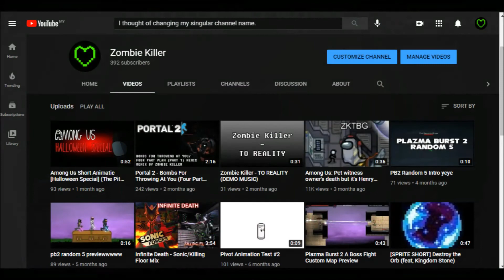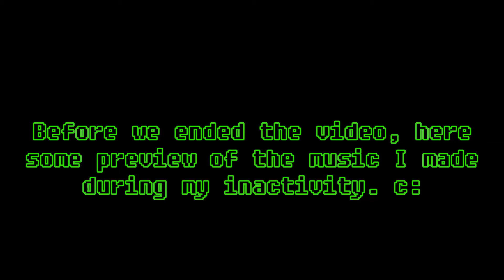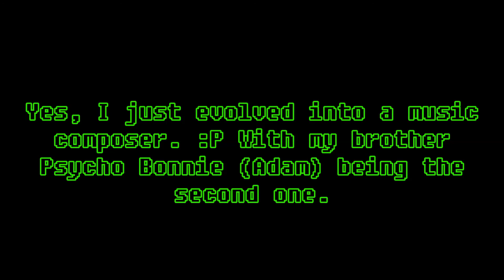Our Channel Update for 2021!!! [Watch till the end for a suprise!!]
(This video was planned to be released once 2021 started... But I'm too lazy to fixed it so yeah. xdd)

Music Used
Sonic Generation OST - Gallery
Terraria - Crimson
(Not counting the preview one. :v)